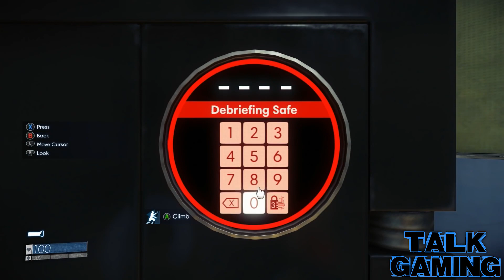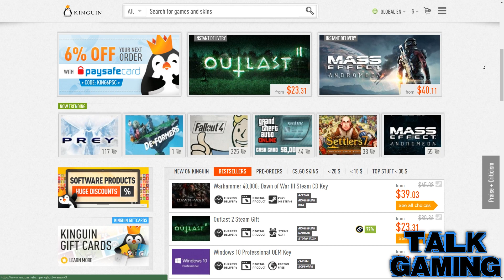Prey: Details & Setting Explained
A lot of people are talking about Prey but very few are actually aware of what the game is and how it differs from its predecessor. And so, I decided to make this video to explain it all!

Talk Gaming's Patrons:

Glenn Danielsen
Nathan Greco
Samuel Björk
Ramiz Gindullin
Gijs Stollman
Skyler Sexton
Kathryn Stephens